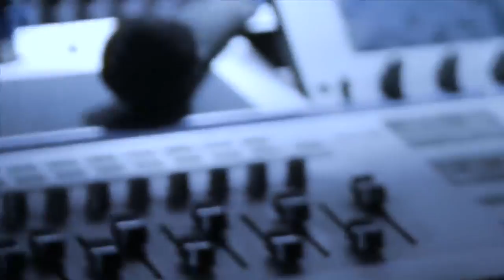Miyagi Captain Live